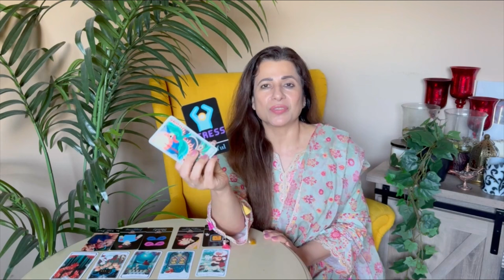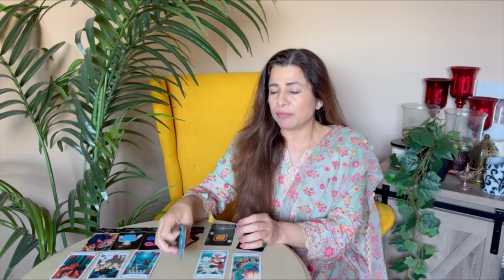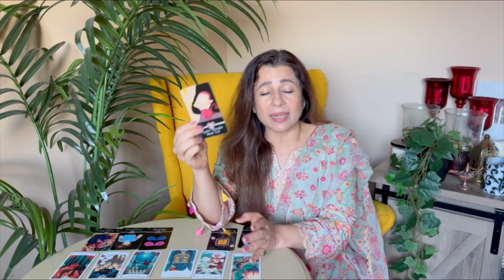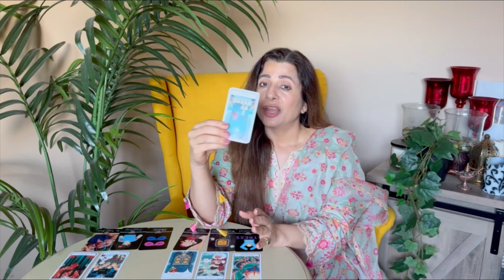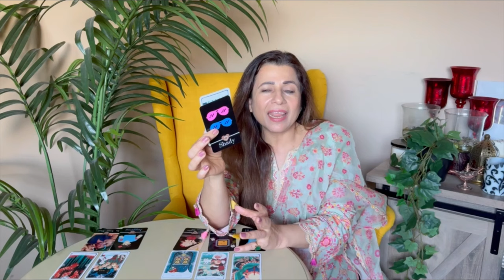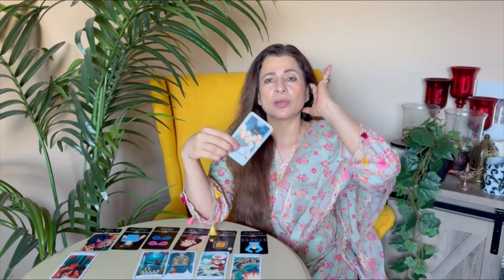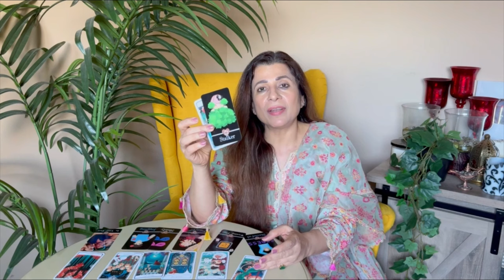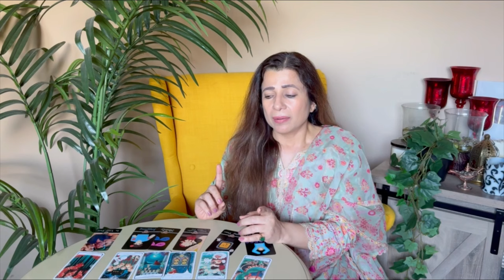💕♐ Sagittarius (Dhanu) Love Tarot Reading | June 2024 | धनु लव लाइफ़ | Love & Relationship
💕♐ Sagittarius (Dhanu) Love Tarot Reading | June 2024 | धनु राशि लव लाइफ़ | Love & Relationship